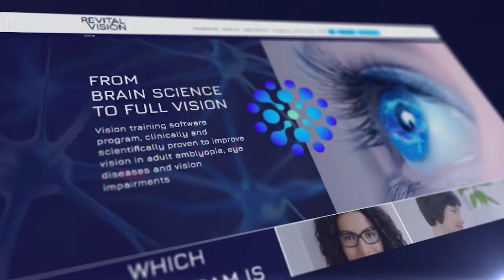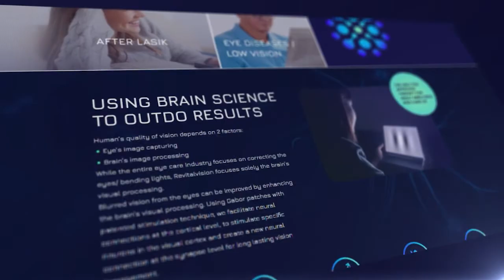TITAN. MedTech Branding. Branding RevitalVision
Description: RevitalVision's break through technology is the only clinically proven and FDA approved therapy with efficacy claim for improving vision in adult amblyopia, effecting 2%-5% of the world population.